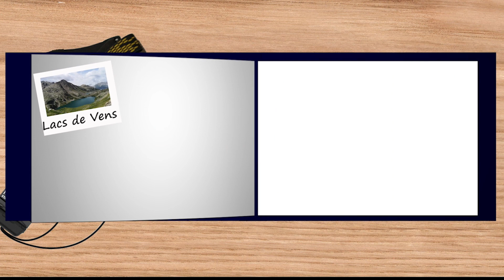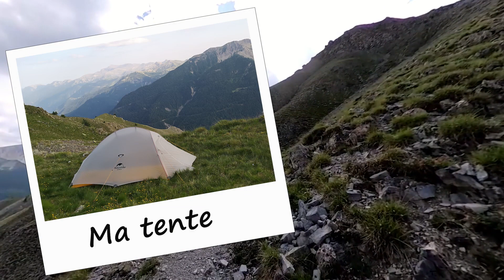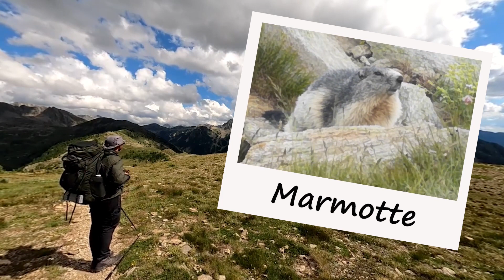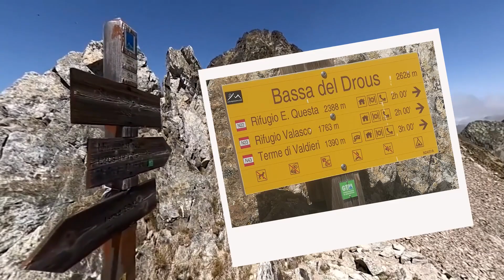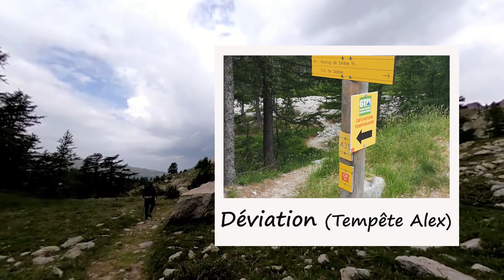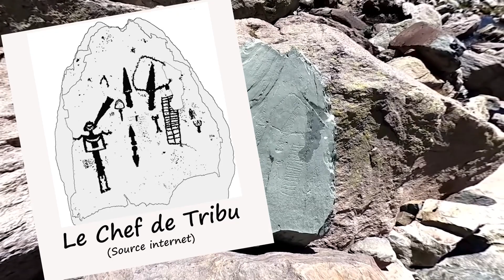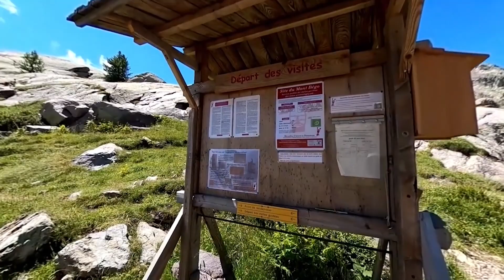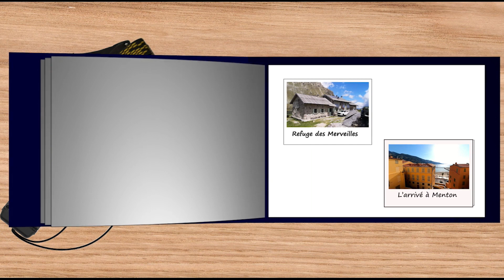La Grande Traversée du Mercantour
La GTM, un trek de 16 jours à travers les montagnes du Mercantour. Un parcours reliant Entraunes à Menton sur une distance de 260 km. Une aventure remplie de beaux panoramas.

00:00 - Introduction
00:31 - Itinéraire GTM
05:26 - Départ d'Entraunes
07:23 - Etape 1 : Estenc
08:58 - Etape 2 : St. Dalmas le Selvage
11:20 - Etape 3 : Hameau de Bousieyas
15:10 - Etape 4 : Hameau de Ferrière
16:50 - Etape 5 : Lac de Vens
21:06 - Etape 6 : Refuge de Rabuons
23:35 - Etape 7 : Refuge d'Alexandris Foches
26:29 - Etape 8 : St.Anna Du Vinadio
29:48 - Etape 9 : Isola 2000
35:02 - Etape 10 : Refuge de Questa
39:08 - Etape 11 : Le Boréon
42:50 - Etape 12 : La Madone de Fenestre
45:48 - Etape 13 : Refuge de Nice
48:30 - Etape 14 : Vallée des Merveilles
52:54 - Etape 15 : Camp d'Argent
56:11 - Etape 16 : Sospel
57:51 - Etape 17 : Arrivé à Menton